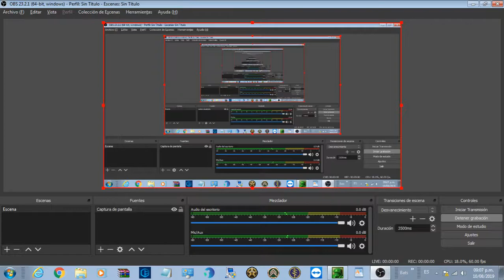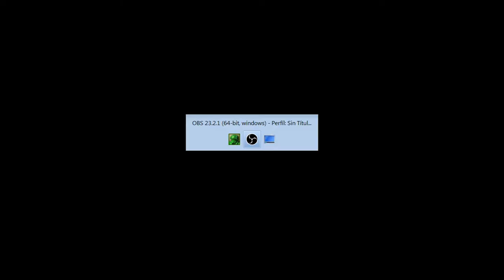A noob girl playing Army Men RTS! - Part 1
First Steps for a Beginner girl in Army Men RTS!